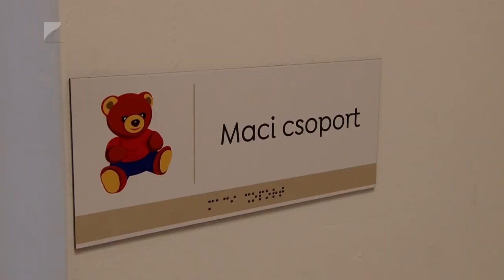Új bölcsőde Nagydoboson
A három év alatti gyermekek több mint 23 százaléka számára elérhető a bölcsődei ellátás valamelyik formája hazánkban. Az áprilisi adatok szerint meghaladta a 65 ezret a bölcsődei ellátást biztosító férőhelyek száma, az elmúlt egy évben közel ötezer férőhellyel bővült a hálózat. Ezt Vitályos Eszter közölte a Nagydoboson, kormányzati támogatásból épült új bölcsőde átadásán.